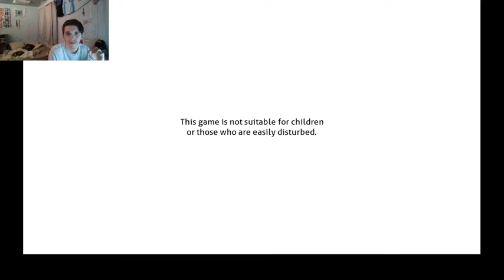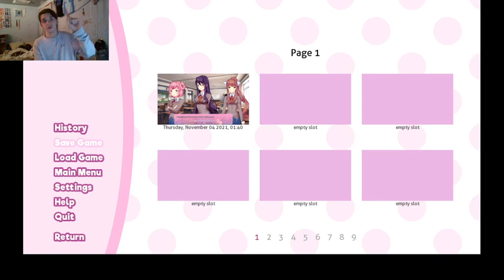Doki Doki Literature Club Pt1[Cupcake Soul Seller]